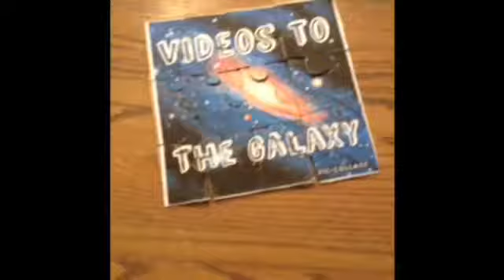Are Epic Road Trip Blue Ridge Highway Day Three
Through the blue ridge byway is a lot of surprises that are in this video